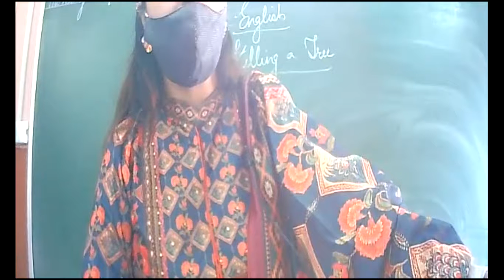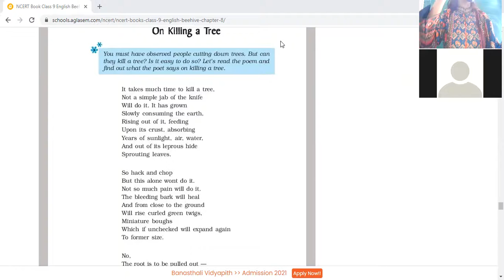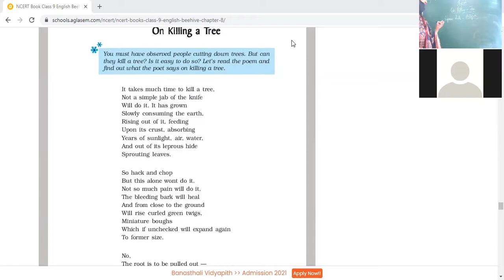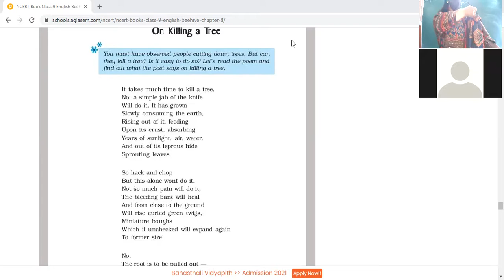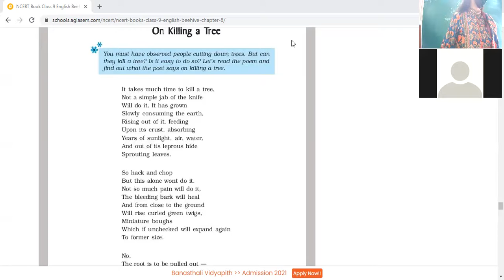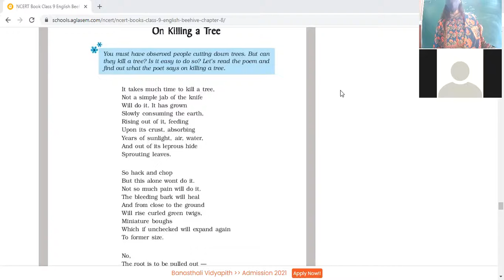25 10 21 Eng 9B On Killing a tree